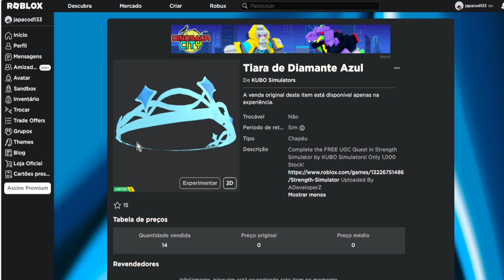COMO PEGAR O NOVO ITEM GRÁTIS Limited UGC [Tiara de Diamante Azul] ROBLOX EVENTO 2023